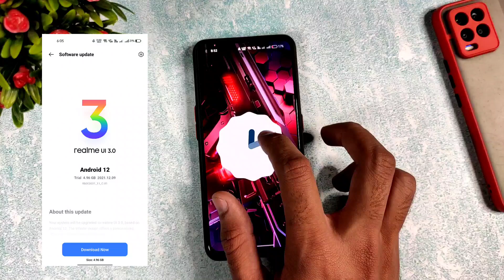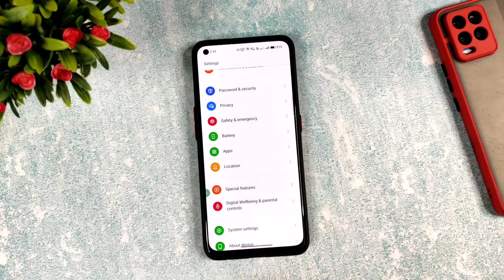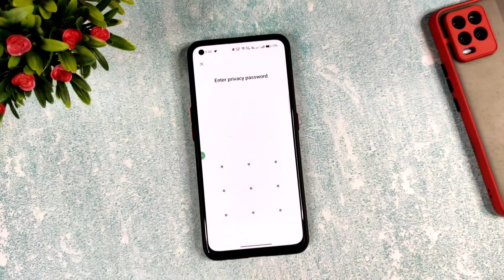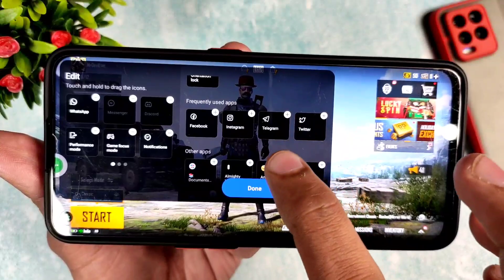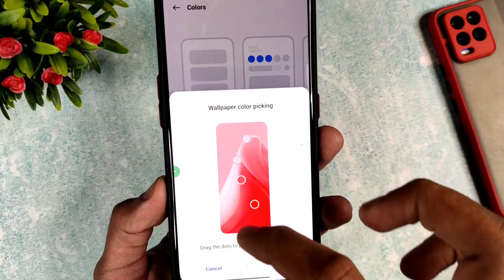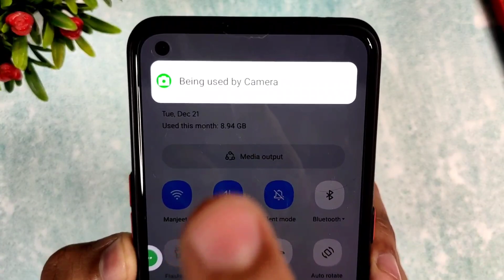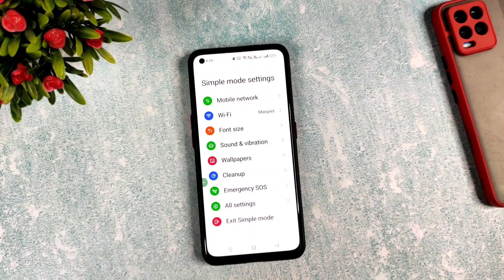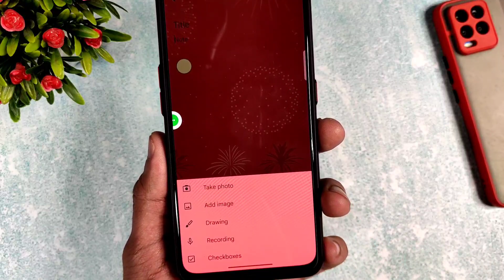Realme X7 Max realme ui 3.0 Android 12 features | AOD, Game space | realme x7 max new update feature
realme x7 max new update | Realme Ui 3.0 features
realme x7 max realme ui 3.0 early access update
how to install realme ui 3.0 in realme x7 max

Battery Test - Realme 8 vs Narzo 30 vs X7 Max vs Redmi vs Samsung vs Poco devices: